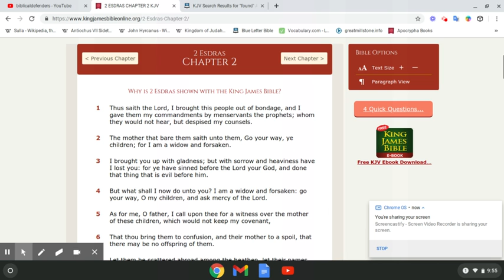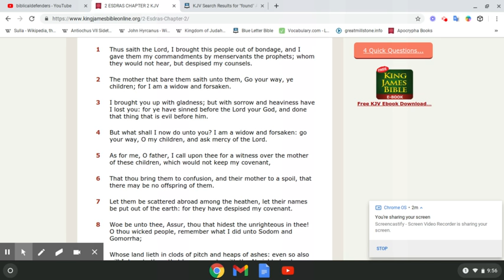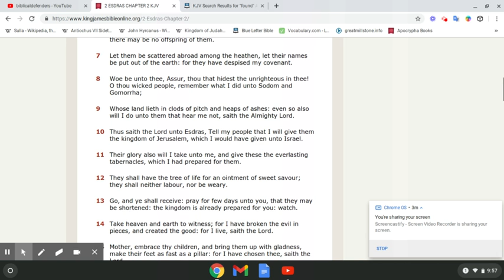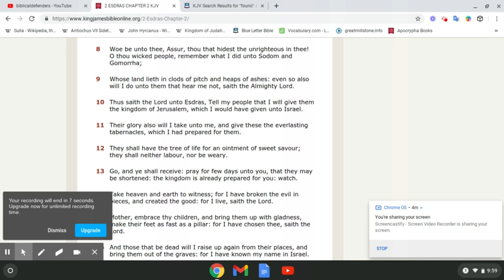Look around & consider whats written [2Esdras 2:1-10]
Chapters Matter